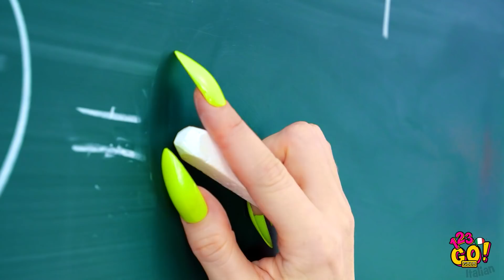PROBLEMI CON UNGHIE LUNGHE E SITUAZIONI DIVERTENTI || Situazioni femminili su 123 GO! GOLD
Ti piace avere le unghie lunghe e colorate? Sai quanto sono impegnativi i capelli lunghi?

Avresti il coraggio di portare le unghie lunghe come le ragazze nel video? Condividi questo video con quelle amiche che possono relazionarsi.